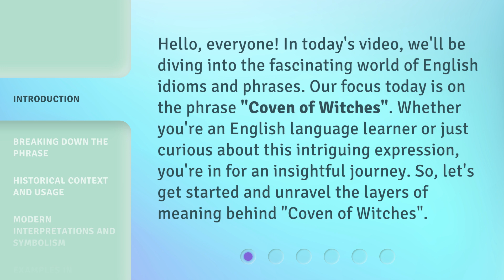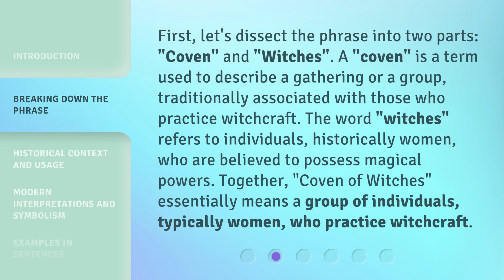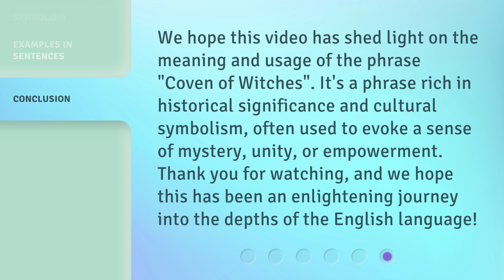Unveiling the Mystery: Understanding "Coven of Witches"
00:00 • Introduction - Unveiling the Mystery: Understanding "Coven of Witches"
00:35 • Breaking Down the Phrase
01:10 • Historical Context and Usage
01:43 • Modern Interpretations and Symbolism
02:10 • Examples in Sentences